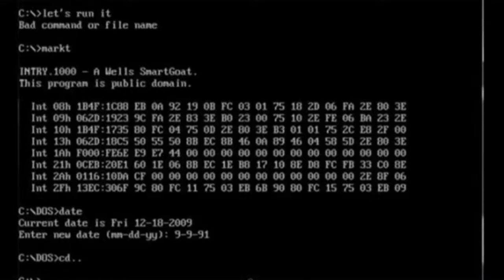Wyldehigh77 plays DOOM Press A Gaming #4: Long Road into HELL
Doomguy catches up to the threat only to be transported into the gates of eternal damnation